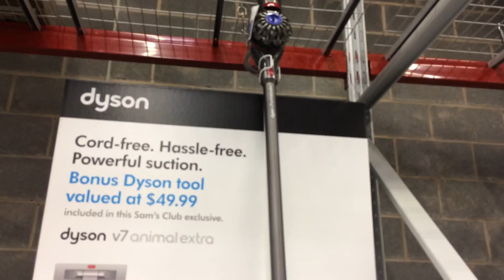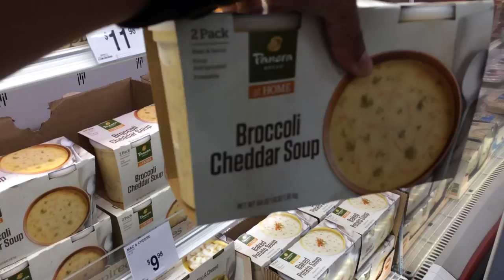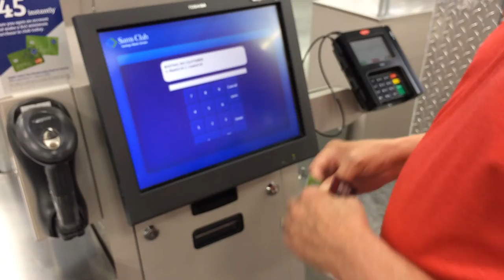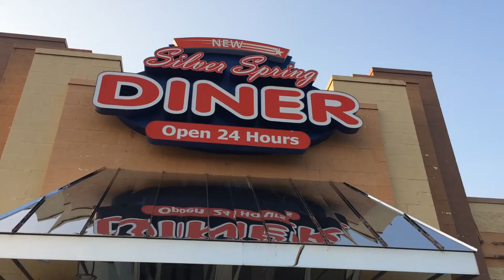10 years together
Music "Empire of the Sun"
Cadillac of the Skies
Piano composition by John Williams